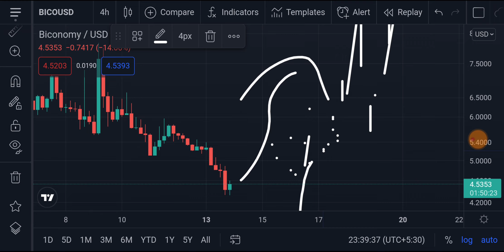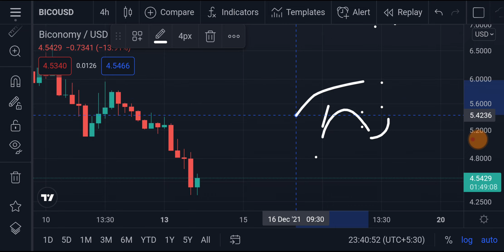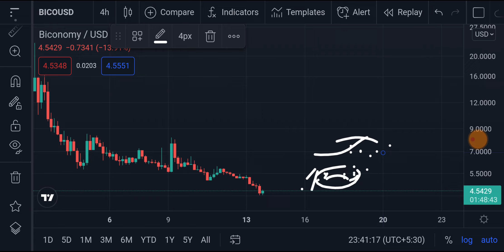Web3 Breakout ! BICONOMY Bico Coin Price Prediction | Technical Analysis